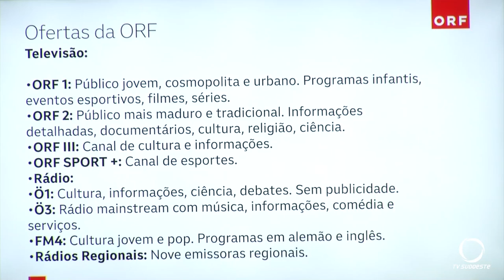Rede Celinauta recebe intercambista da Áustria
Atualidade: Na sexta-feira (09) ela falou sobre seu trabalho, na maior televisão de seu país.